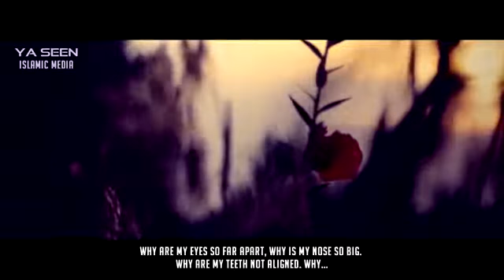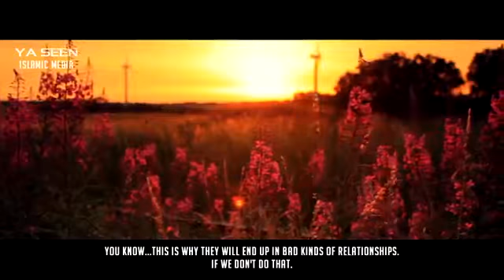Crisis of Self Esteem for Muslim Women Nouman Ali Khan